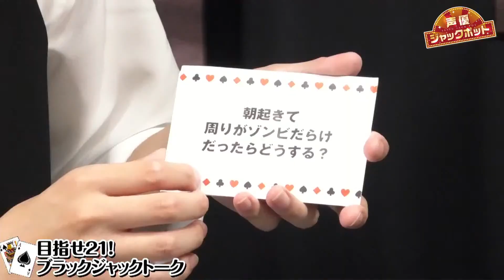[Guest: Ryota Osaka] Seiyuu Jackpot # 3 [MC: Show Hayami / Takahide Ishii(substitute)]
By signing up for membership, you will be able to watch full-length seiyuu variety shows produced by Voice Lounge.

Cast: seiyuu [Voice actor]
Show Hayami / Takeru Kikuchi

[Seiyuu Jackpot] is a program where you can freely talk about your personality while playing a casino game with a male anime voice actor guest.

* Anyone can watch the first half for free.
* Broadcast time is scheduled to be about 30 minutes in the first half.
* Contents and broadcast dates are subject to change without prior notice.